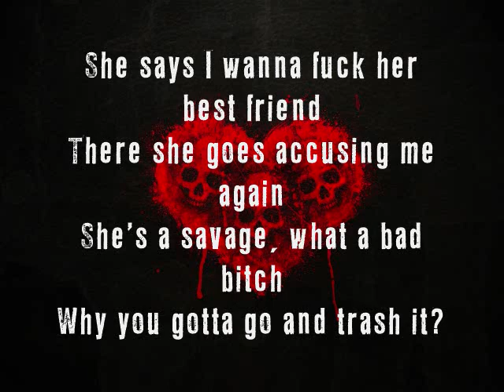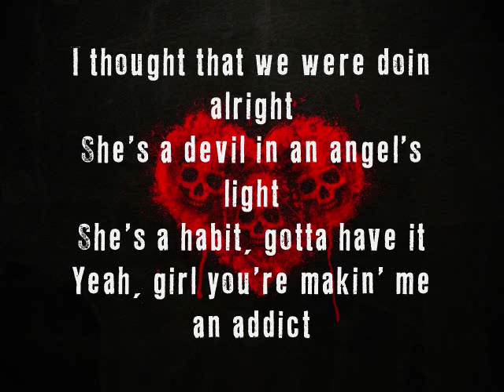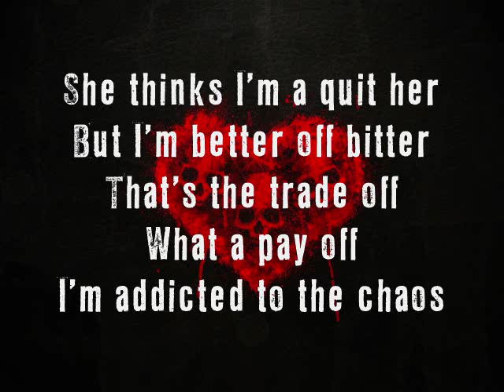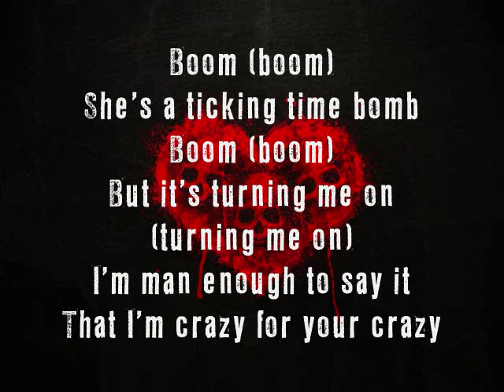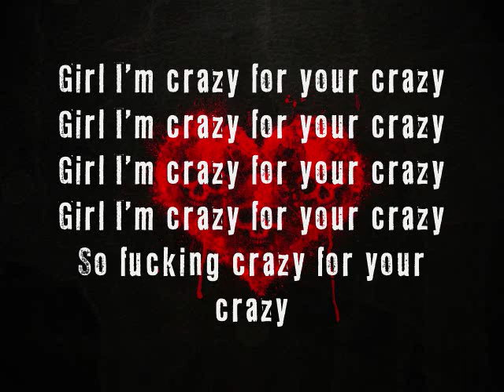Fame On Fire - Crazy For Your Crazy (Lyrics)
Lyrics to "Crazy For Your Crazy" by Fame On Fire from the album "Levels"